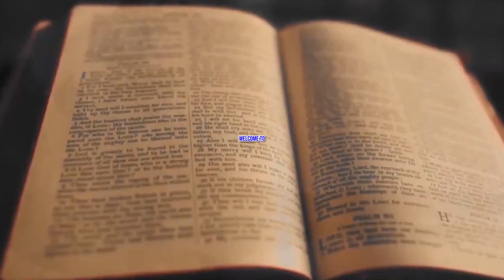ATUMWO 25&26 PAUL BEFORE FELIX & BEFORE AGRIPPA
PAUL BEFORE FELIX & BEFORE AGRIPPA